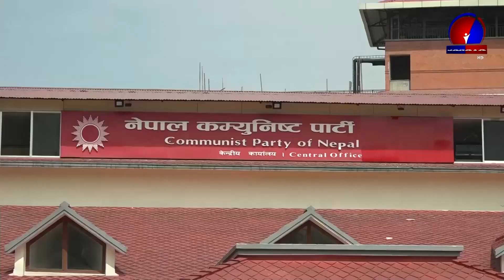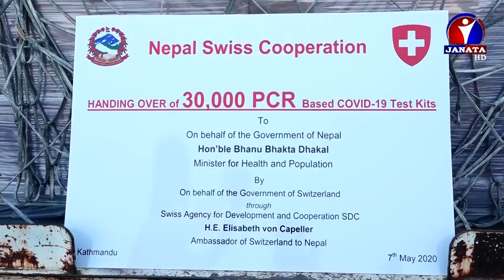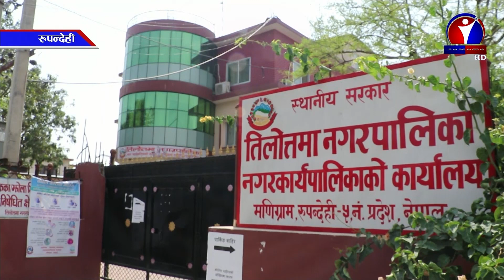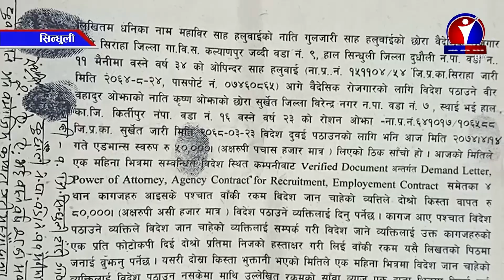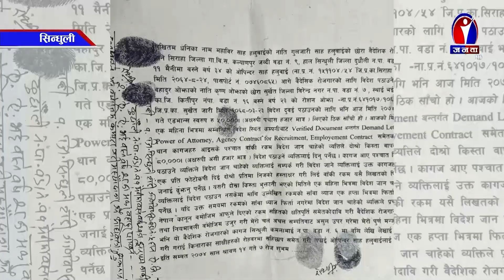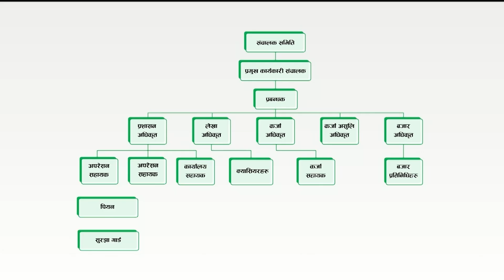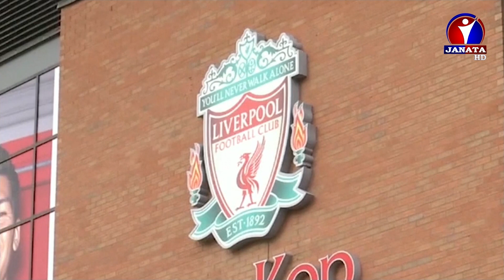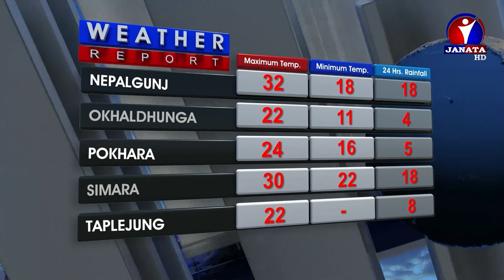Janata Samachar || जनता समाचार - 2077 Baishakh 25